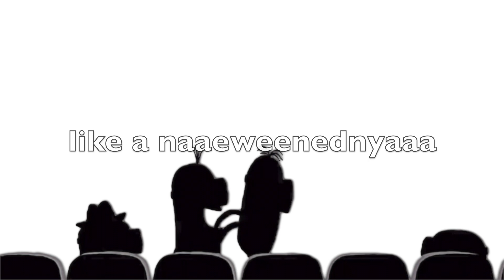Minions Singing With Captions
The minions will be singing a part of the song. I will be trying to interpret and caption what the minions are saying. Its very funny what they say when they sing.